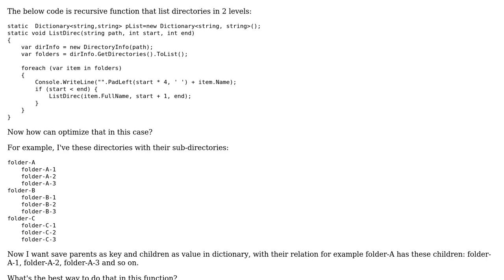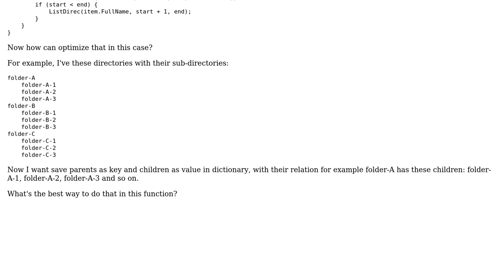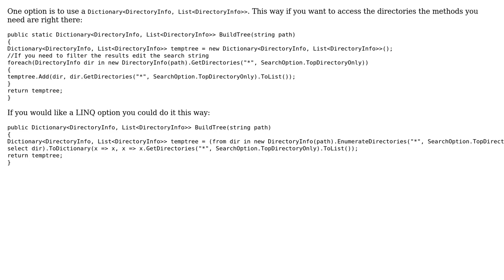Code Review: Recursive function for listing directories (2 Solutions!!)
Code Review: Recursive function for listing directories

With thanks & praise to God, and with thanks to the many people who have made this project possible! | Content (except music & images) licensed under CC BY-SA | Music | Images & others | With thanks to user Sirwan Afifi user Shaz user Jamal and the Stack Exchange Network Trademarks are property of their respective owners. You are responsible for your own actions.